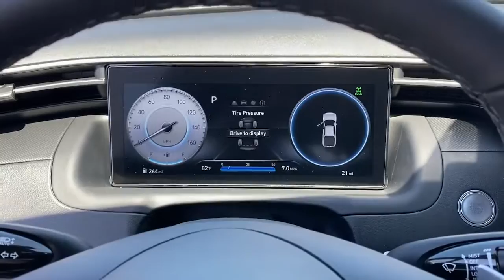2022 Hyundai Santa Cruz Irvine, Tustin, Orange, Santa Ana, Mission Viejo CA H030736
Hampton Gray New 2022 Hyundai Santa Cruz available in Tustin, CA at Tustin Hyundai. Servicing the Irvine, Tustin, Orange, Santa Ana, Mission Viejo, CA area.
2022 Hyundai Santa Cruz SEL Premium - Stock#: H030736 - VIN#: 5NTJDDAF1NH030736

Tustin Hyundai
16 Auto Center Drive